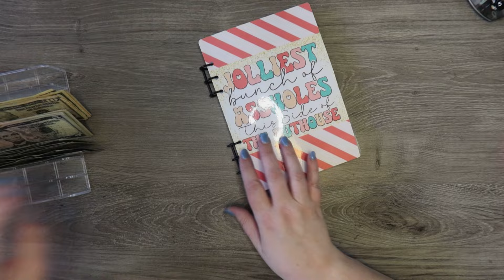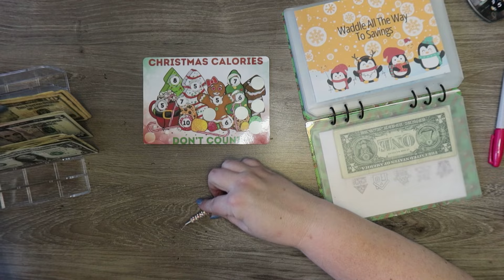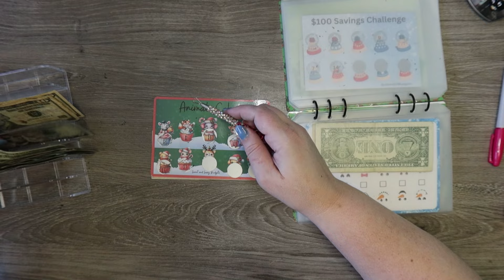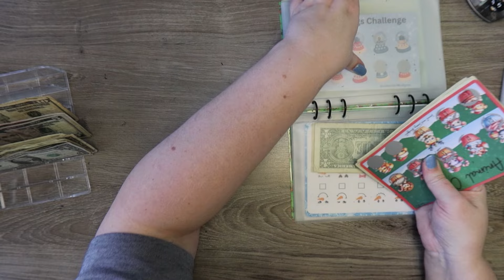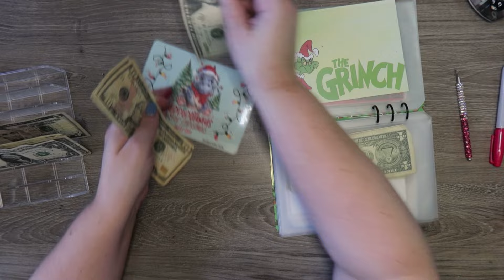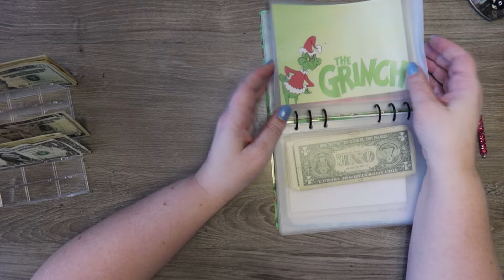Stuffing $85 into Christmas Binder